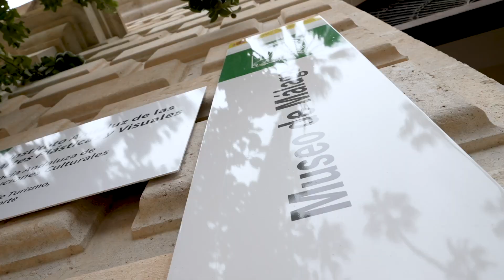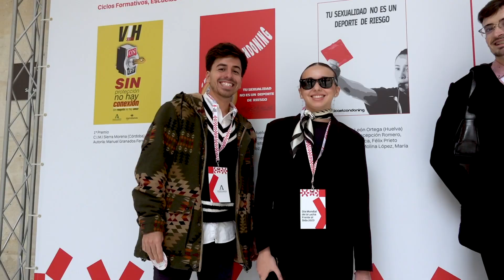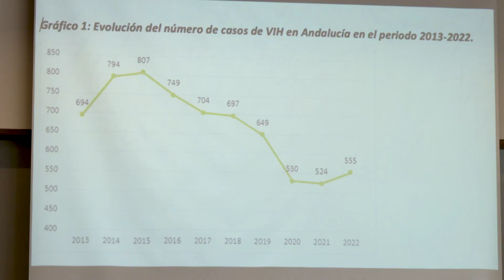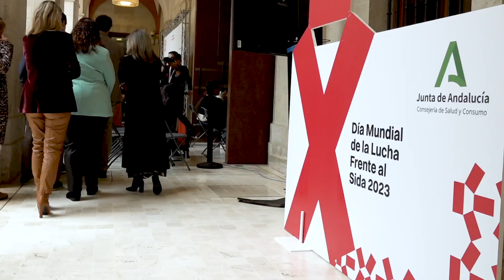Día Mundial de la Lucha Frente al Sida 2023